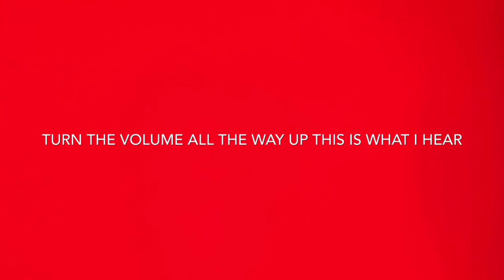Schizophrenia simulator audio only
The voices in my head